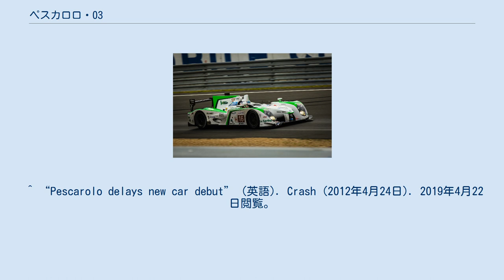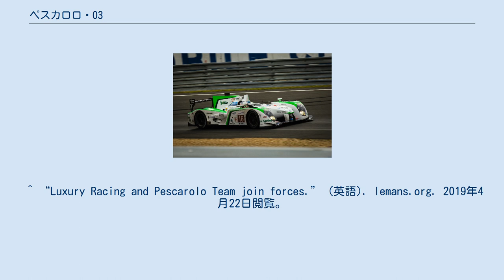ペスカロロ・03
ぺスカロロ・03は、フランスのチーム、ぺスカロロ・チームによって製造および設計されたスポーツプロトタイプレーシングカー。
 2012年のLMP1規定に適合し、ペスカロロ・01の後継機として機能するように設計されており、ホイールアーチに配置された空気抽出穴に加えて、必須のシャークフィンが含まれている。
 このマシンは2011年のルマン24時間レースに出場した、アストンマーティンAMR- Oneのカーボンファイバータブを使用し製造された。
 この車は、 2012年のルマン24時間レースでデビューした。
 2012 FIA世界耐久選手権に先立ち、アンリ・ペスカロロが新しいマシンのペスカロロ・03の基礎として車のカーボンファイバータブを使用することを目的として、2つの新しいアストンマーティンAMR-Oneシャーシを取得したことが発表した。
 この車は、5年近く経過し老朽化したペスカロロ・01シャーシに取って代わる。
後に、この車はラグジュアリーレーシングとペスカロロチームの共同コラボレーションになることが発表された。
 車は2012年のスパ・フランコルシャン6時間レースでデビューする予定だったが、ペスカロロチームとラグジュアリーレーシングの間の計画された提携が崩壊し、スポーツカーコレクターのロアルドゲーテがプロジェクトを財政的に支援することになり、財政問題のために遅延した。
 2012年のルマン24時間レースでデビューしたとき、この車はAMR-Oneと多くの類似点があり、エンジンの取り付けはほぼ同じだった、ステアリングホイールとドライバーコントロールパネルなど多くの制御電子機器が引き継がれた。
 2012年のルマン24時間レースでデビューした16号車ぺスカロロ・03だったが、わずか20周でリタイヤした。
 ル・マンの後、ペスカロロ・チームは財政難に陥り、出走は叶わなかった。
 ^ “Pescarolo 03”. UltimateCarPage. 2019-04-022閲覧。
 ^ “Aerodynamic Changes Coming To Make Le Mans Prototype Cars Safer” (英語). Motor Authority. 2019年4月22日閲覧。
 ^ Sam (2012年2月4日). “Aston Martin AMR-ONE revived by Pescarolo” (英語). Racecar Engineering. 2019年4月22日閲覧。
 ^ “Pescarolo delays new car debut” (英語). Crash (2012年4月24日). 2019年4月22日閲覧。
 ^ “Luxury Racing and Pescarolo Team join forces.” (英語). lemans.org. 2019年4月22日閲覧。
^ “Endurance: new Pescarolo LMP1 makes first appearance | Auto123.com”. 2019年4月22日閲覧。
 ^ Sam. “Pescarolo 03 / AMR-ONE” (英語). Racecar Engineering. 2019年4月22日閲覧。